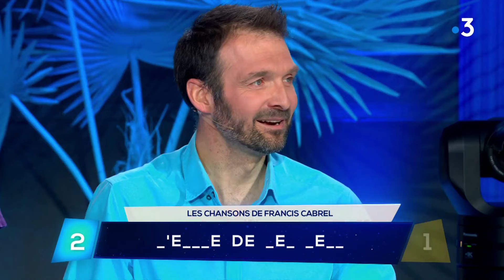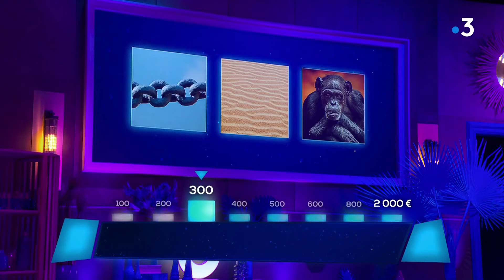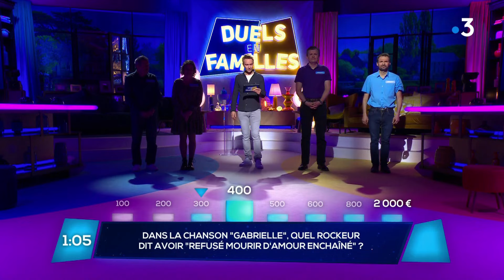Duels en familles, le match des régions 15 mai 2023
jeu quotidien sur les régions sur france 3 présenté par Cyril Feraud